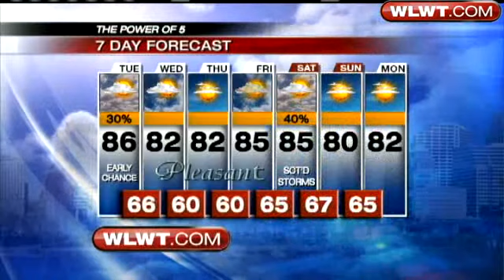Small Storm Chance Mid Afternoon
Much Cooler and Less Humid Starting Tomorrow